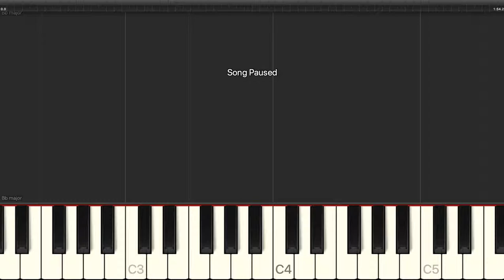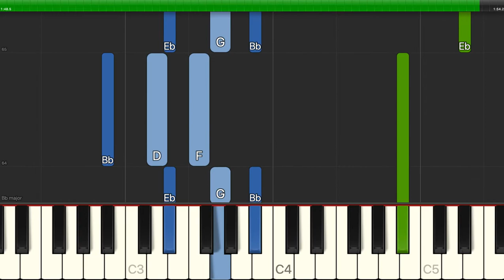Jack Richards - He - Easy Piano with Chords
Learn how to play Jack Richards - He - Easy Piano with Chords